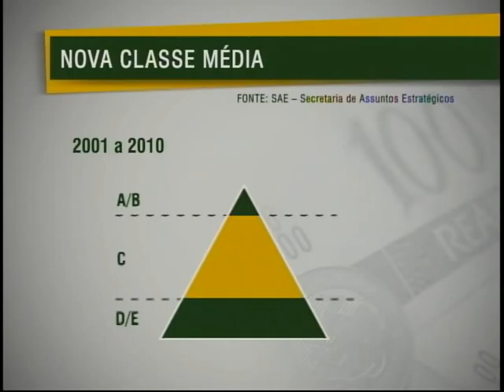Estudo traça perfil da nova classe média e vai ajudar ações para garantir crescimento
NBR Notícias - 08.08.11: Nos últimos 8 anos, 31 milhões de brasileiros passaram a fazer parte da nova classe média. A estimativa é que 95 milhões de pessoas com renda familiar entre R$ 1 mil e R$ 4 mil façam parte desse grupo social. O estudo que traça o perfil da nova classe média foi apresentado nesta segunda-feira, dia 8, durante um seminário organizado pela Secretaria de Assuntos Estratégicos da Presidência da República. A pesquisa foi feita com base nos dados da Pesquisa Nacional por Amostra de Domicílios, Pnad, e vai ajudar no desenvolvimento de ações para garantir que a classe média continue crescendo.